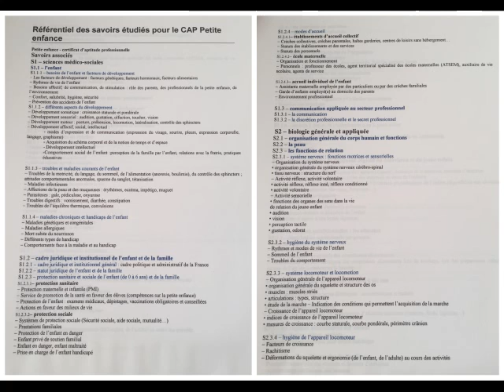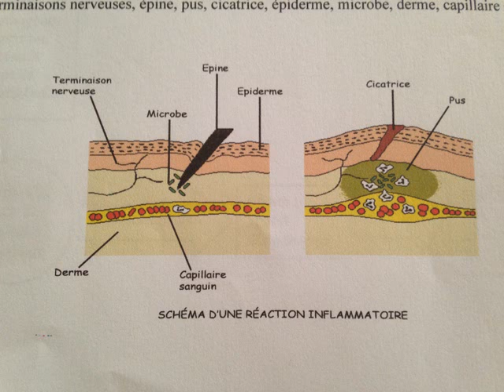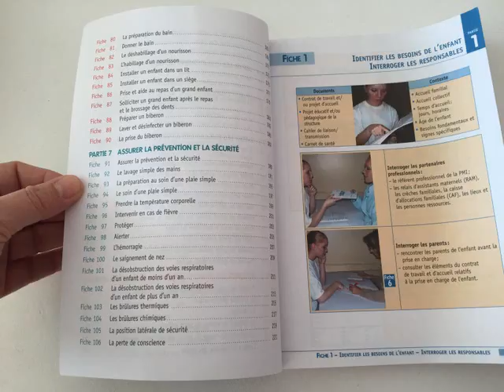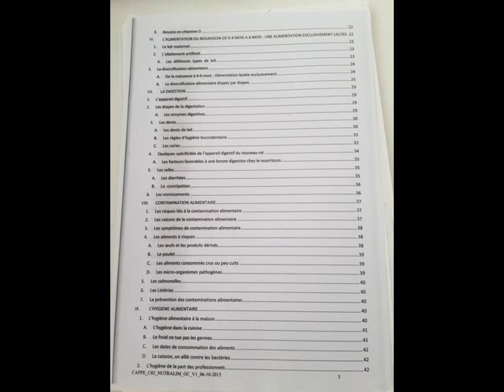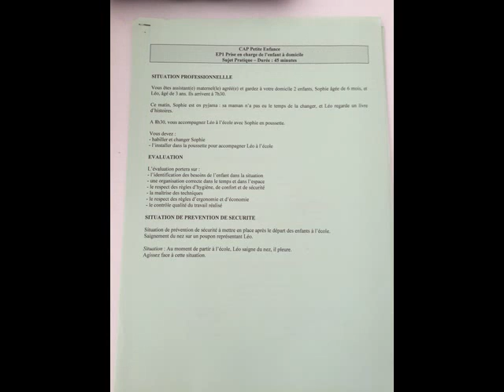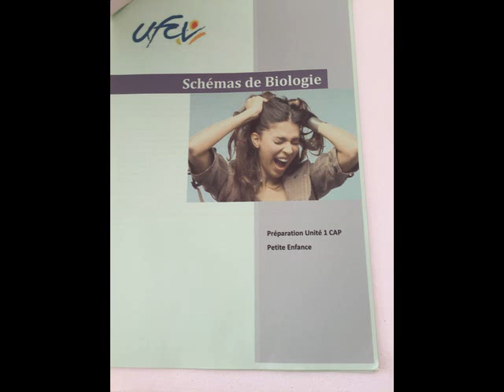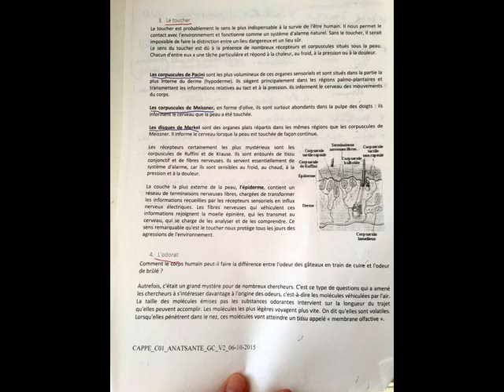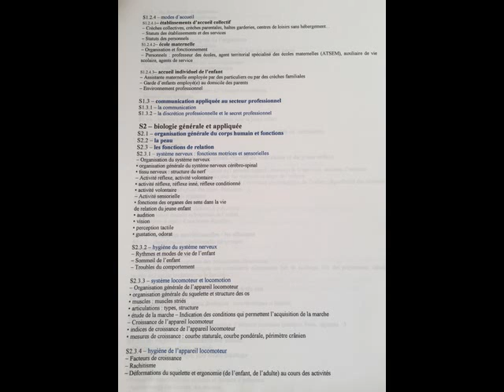exemple des cours complet du CAP Petite Enfance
tous mes cours et fiches CAP petite enfance: 4kg de documents en papier  (passé en candidate libre en 5 mois en travaillant / +3  mois de stage complet 420h,   à 40 ans ;))  seule,  en étant maman / en changeant de  département
j'ai  réussi !!!  alors vous aussi !!:))